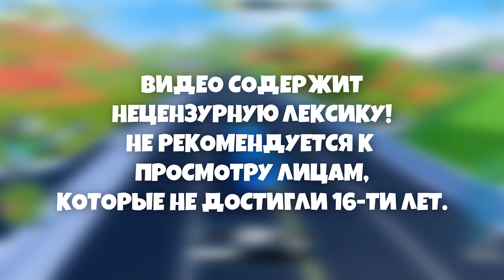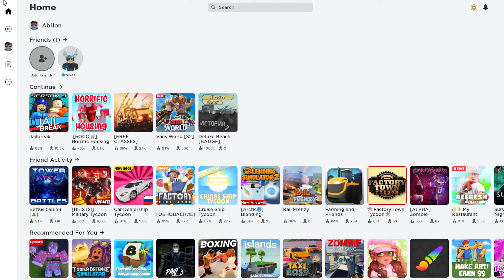ТЕПЕРЬ ОН РАБОТАЕТ В ПОЛИЦИИ - КРУТОЙ ДРУГ ПОЛИЦЕЙСКИЙ #3 (JAILBREAK) 16+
(ОПИСАНИЕ)